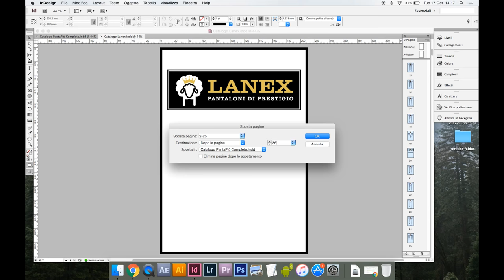Come spostare pagine da un documento InDesign a un altro | Importare pagine da file InDesign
💻 PRIMA VISITA?

IN PARTICOLARE:
🏡 Foto di interni, real estate e architettura
🏭 Fotografia industriale

Nel nostro tutorial informativo, "Come Spostare Pagine da un Documento InDesign a un Altro | Importare Pagine da File InDesign", esploreremo una delle abilità fondamentali per i professionisti della grafica e della pubblicazione. Imparerai come gestire e organizzare i tuoi progetti in Adobe InDesign, trasferendo pagine da un documento all'altro senza problemi.

Spostare Pagine tra Documenti InDesign

Spostare pagine tra documenti è una competenza chiave per i progettisti grafici e gli editori. Nel nostro tutorial, ti guideremo attraverso il processo passo dopo passo, rendendo questa operazione apparentemente complessa sorprendentemente semplice.

Importare Pagine da File InDesign Esistenti

Imparerai come importare pagine da file InDesign già esistenti. Questa è un'abilità essenziale quando si lavora su progetti complessi che richiedono la riutilizzazione di contenuti o il consolidamento di documenti separati.

Preservare la Formattazione e gli Elementi

Durante il processo di spostamento o importazione, è fondamentale preservare la formattazione e gli elementi delle pagine originali. Ti mostreremo come farlo in modo accurato ed efficiente.

Lavorare con Documenti Complessi

Affronteremo anche la gestione di documenti complessi con numerose pagine e strati. Imparerai a tenere sotto controllo le tue pagine e a organizzare il tuo lavoro in modo impeccabile.

Ottimizzazione del Flusso di Lavoro

Sarai in grado di ottimizzare il tuo flusso di lavoro, risparmiando tempo prezioso nella gestione dei progetti di progettazione. Questa competenza è particolarmente utile per chi lavora su riviste, libri, brochure e altri progetti di pubblicazione.

Aggiornato alle Ultime Versioni di InDesign

Il nostro tutorial è allineato con le versioni più recenti di Adobe InDesign, quindi sarai sempre aggiornato con le ultime funzionalità e le migliori pratiche di progettazione.

Sia tu un designer esperto che desidera affinare le tue abilità o un principiante alla ricerca di una guida chiara, il nostro tutorial è adatto a tutti. Unisciti a noi per apprendere questa importante abilità di InDesign e portare la tua progettazione al livello successivo. Condividiamo trucchi e consigli che renderanno il tuo lavoro più efficiente e professionale.

Oggi vi mostro come spostare delle pagine da un documento di InDesign a un altro. Molto semplice, basta avere i due documenti aperti, selezionare le pagine da spostare, selezionare l'altro documento aperto e inserirle nel punto desiderato!

Impara a impaginare con InDesign.

🎙️ Rode VideoMicro
🔭 Manfrotto Stands
⚪ Kate backdrops